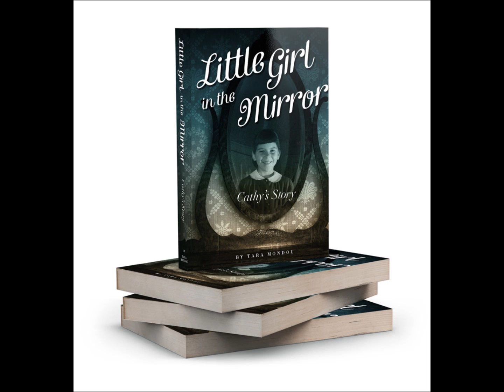Tara Mondou speaking with Darren and Colleen on 95.3